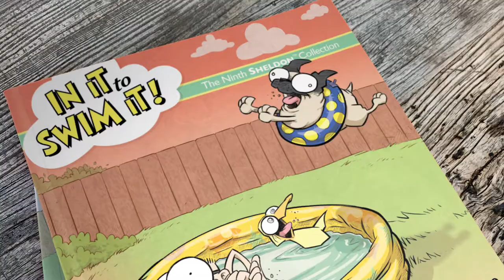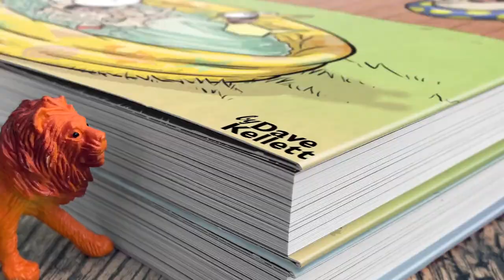Sheldon New-Pack Two-Pack!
Two new Sheldon books Kickstarting at once! Get yours at NewSheldonBook.com !!!